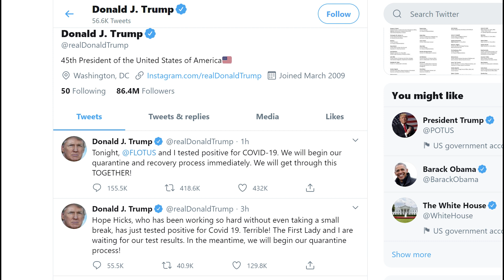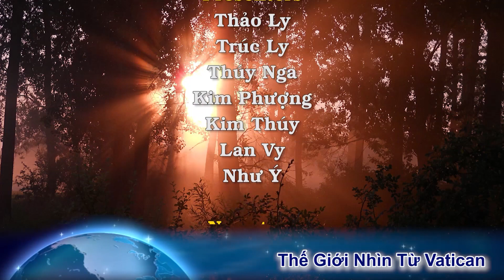Đáng quan ngại: Cả hai vợ chồng Tổng thống Mỹ Donald Trump đều nhiễm coronavirus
Trong một diễn biến thật đáng quan ngại, Tổng thống Mỹ Donald Trump đã xác nhận ông và Đệ nhất phu nhân Melania Trump đều có kết quả xét nghiệm dương tính với coronavirus và đã được cách ly trong thời gian hồi phục.
Trong một tweet đánh đi lúc 12:54 khuya ngày thứ Năm rạng sáng thứ Sáu 2 tháng 10, tổng thống Trump cho biết:
“Tối nay, ĐỆ NHẤT PHU NHÂN và tôi đã có kết quả dương tính với COVID-19. Chúng tôi sẽ bắt đầu tiến trình cách ly và phục hồi ngay lập tức. Chúng tôi sẽ vượt qua điều này CÙNG NHAU!”
Trước đó hơn 2 giờ, Tổng thống Trump đã gợi ý trên Fox News rằng ông có thể cần phải cách ly sau khi một trong những cố vấn cấp cao nhất của ông, cô Hope Hicks, có kết quả xét nghiệm dương tính với COVID-19.
Tổng thống Trump đã liên lạc chặt chẽ với nhân viên này.
Trong tweet vào lúc 10:48 tối thứ Năm 1 tháng 10, ông viết:
“Hope Hicks, người đã làm việc chăm chỉ mà không hề nghỉ ngơi một chút nào, vừa có kết quả dương tính với COVID-19. Kinh khủng! Đệ Nhất Phu Nhân và tôi đang đợi kết quả xét nghiệm của chúng tôi. Trước mắt, chúng tôi sẽ bắt đầu tiến trình cách ly của mình!”